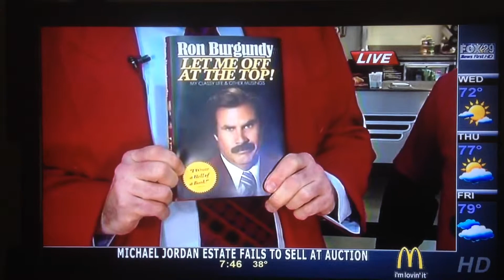Anchorman 2 FOX29 Live Shot Segment 1